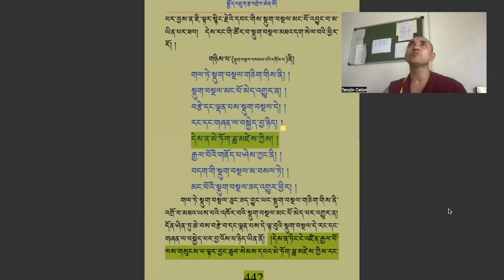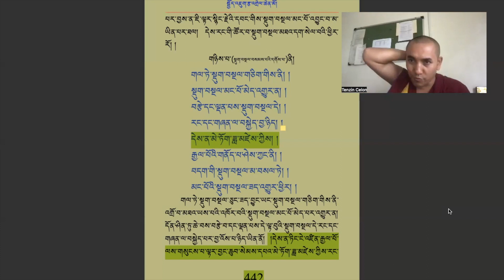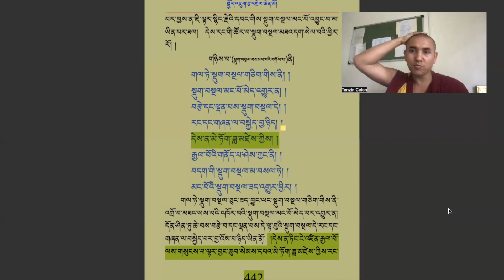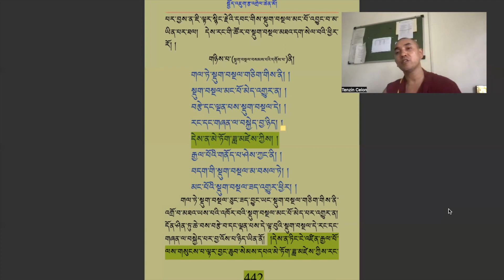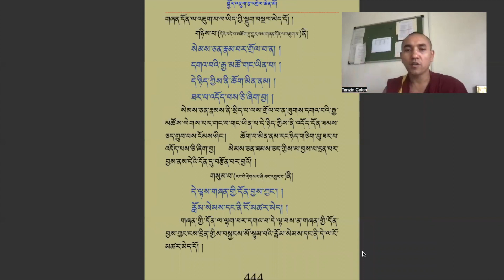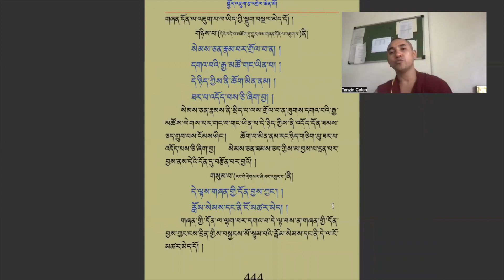སྤྱོད་འཇུག་བསམ་གཏན་གྱི་ལེའུ། ༢༡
I am Tenzin Celon and lecturer at The Dalai Lama Institute for Higher Education, Bengaluru.